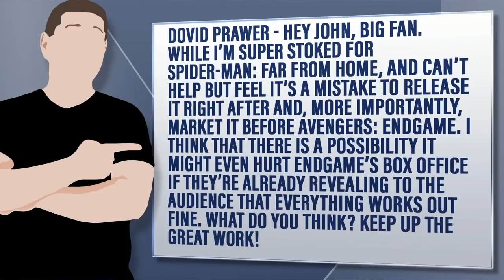Does A Spider-Man Trailer Now Hurt Avengers Endgame?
Dovid Prawer - Hey John, big fan. While I’m super stoked for Spider-Man: Far From Home, and can’t help but feel it’s a mistake to release it right after and, more importantly, market it before Avengers: Endgame. I think that there is a possibility it might even hurt Endgame’s box office if they’re already revealing to the audience that everything works out fine. What do you think? Keep up the great work!